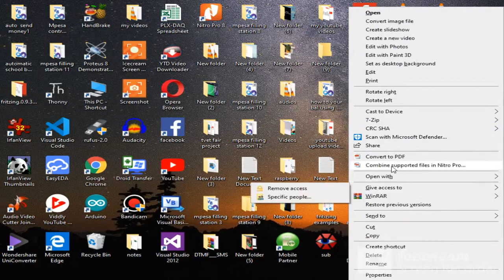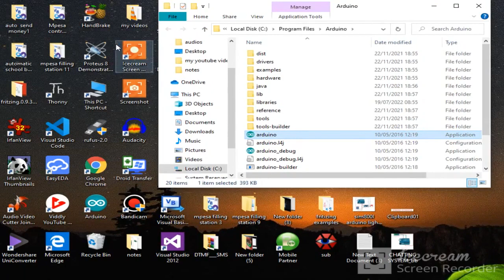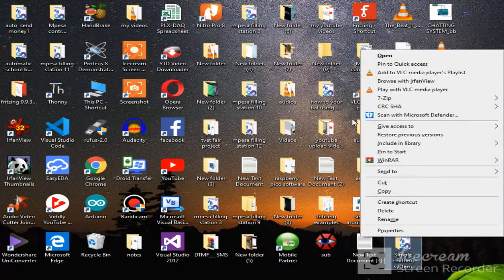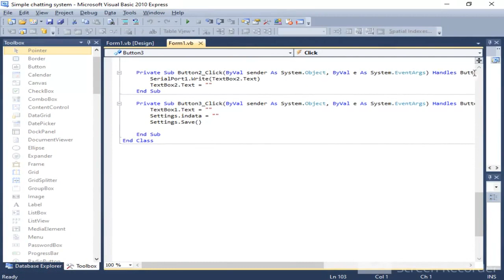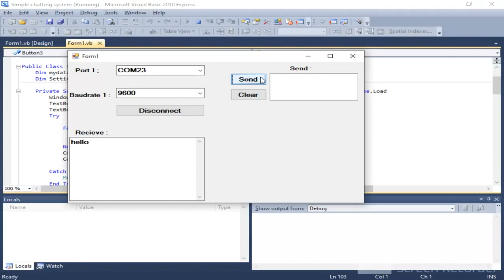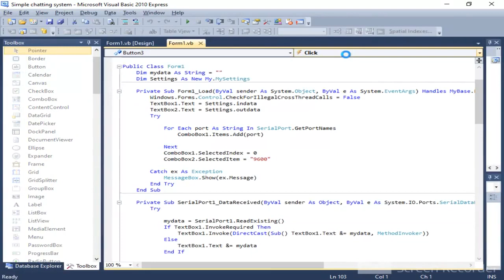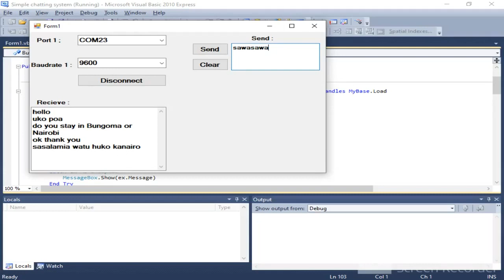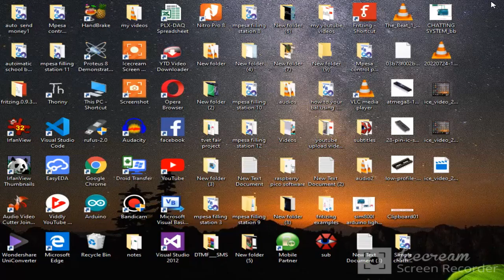Arduino wireless chatting system( Hc05 Bluetooth)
(previous video)How to convert any electric school bell to automatic using Arduino only